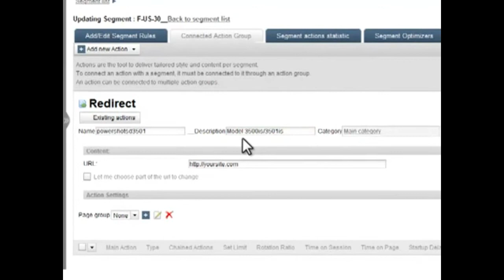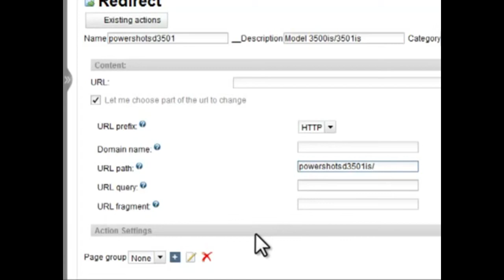Действие "Редирект" в Personyze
Действие "Редирект" в сервисе Personyze. Вы можете использовать данное действие для того, чтобы предложить более релевантный контент или протестировать различные версии страницы.

Перевод: Алексей Яковлев, сертифицированный специалист по веб-аналитике Google, владелец и руководитель компании СЕМ Комплекс (комплексный интернет-маркетинг, нацеленный на рост конверсий и онлайн-продаж)